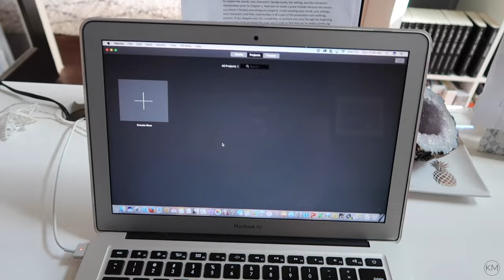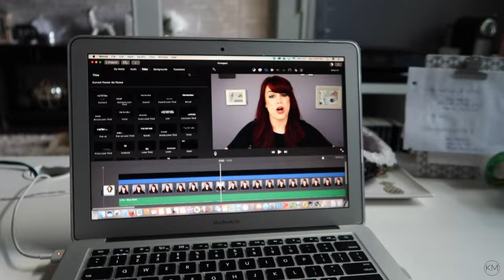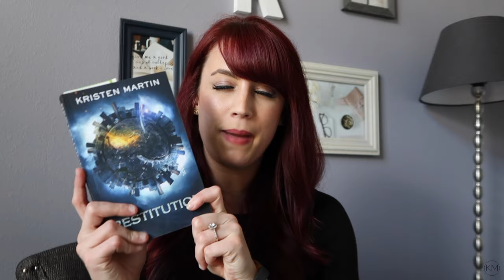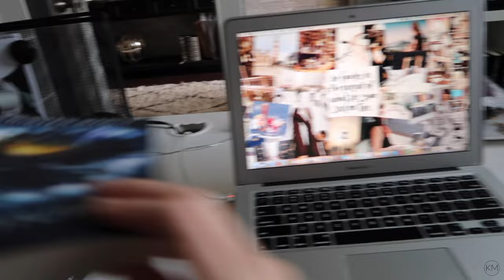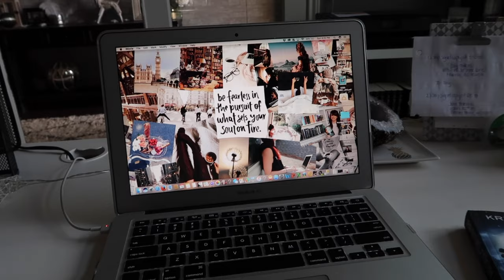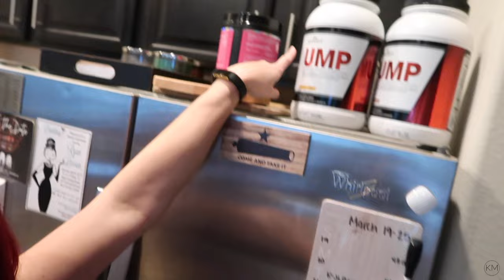HOW TO BECOME A CREATIVE ENTREPRENEUR | Day-In-The Life VLOG